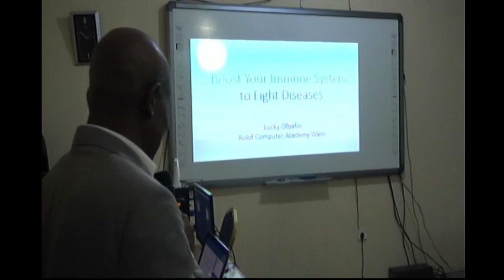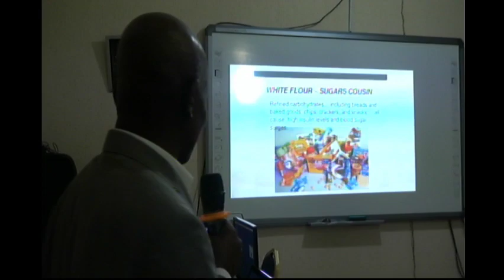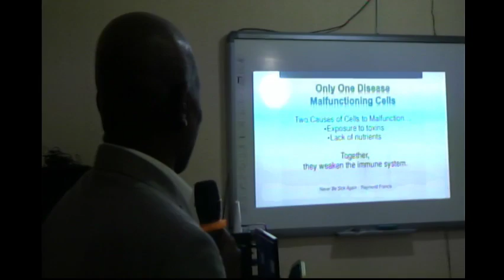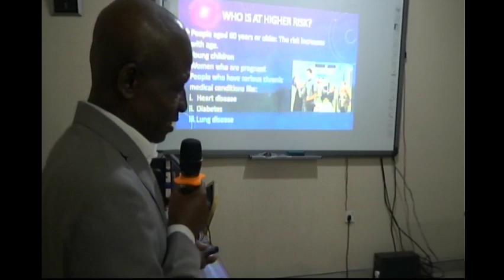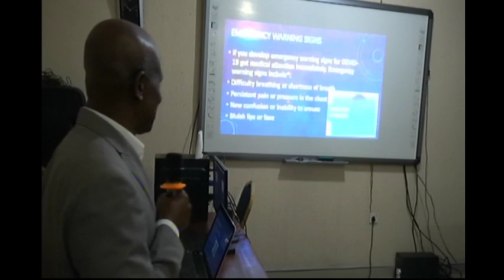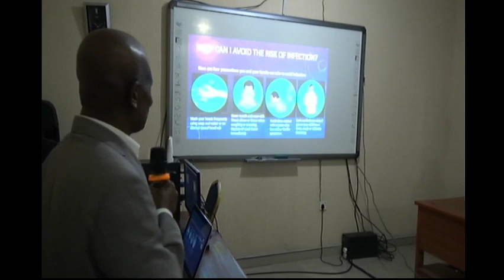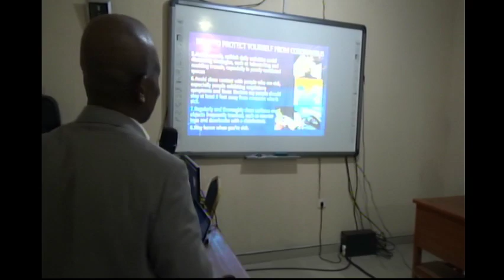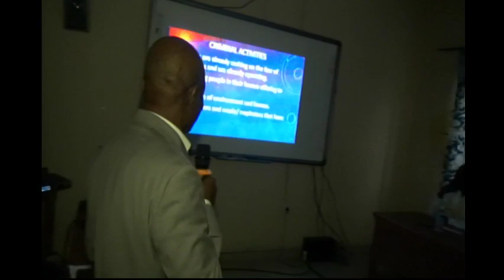2020 Matriculation Lecture on Cyber Crime, Cyber Security and good personal hygiene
Cyber Crime is REAL
Point of discussion
* Cyber Crime
* Cyber Threats
* Impact of Cyber crime in Nigeria
* Cyber Security
*Best practices to securing your computer and mobile devises
* Safe internet browsing and social media use
* Tips for parents and Kids